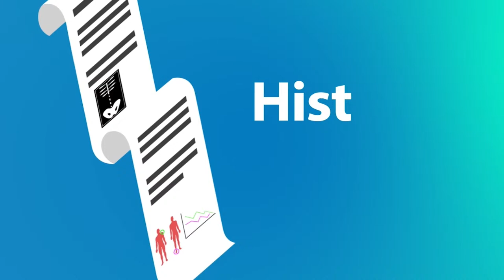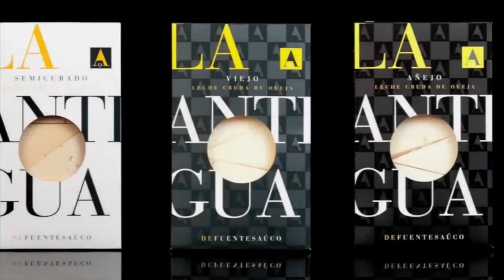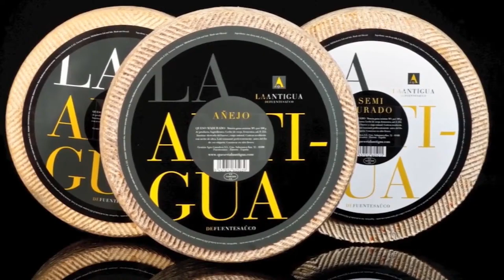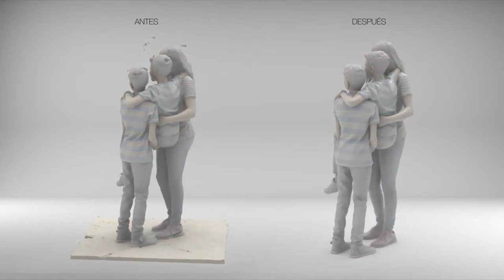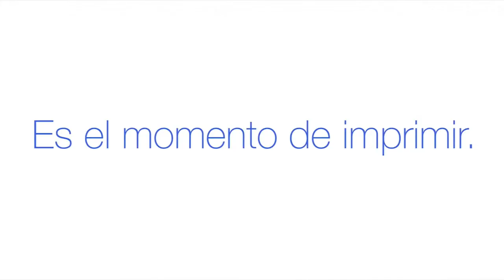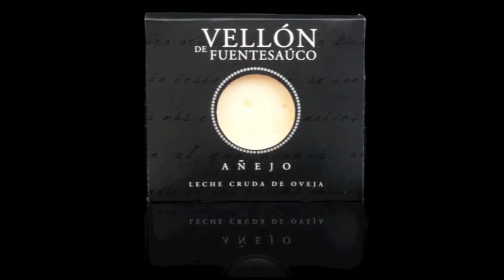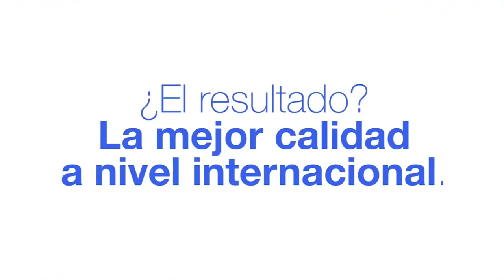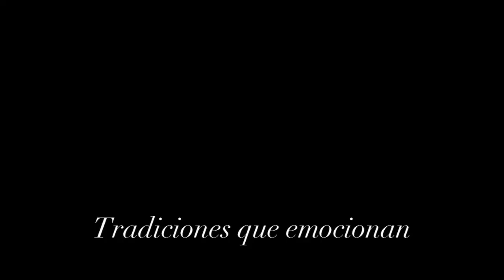XOBORG LA ANTIGUA CB TORMES VS MARÍN PEIXE GALEGO